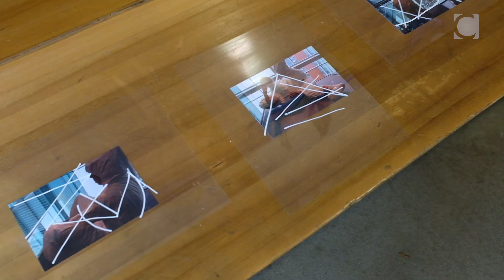Fine Arts space planning fieldwork: Rovers' vernissage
In early 2019 a robust "in the field" data gathering exercise and public dissemination project led by a team of paid student "Rovers" will take place. Led by MFA student Breanna Shanahan with input from Faculty mentors and architects Ana Maria Llanos of Diamond Schmitt Architects and Dominique Dumont from Concordia Facilities Management, the Fieldworkers performed three main tasks (1) combed the Faculty to gather data about space needs, (2) focused on specific questions and spatial problematics arising from consultations to develop case study analyses, and (3) responded to and communicated publicly "findings" from the field using a variety of fine arts methodologies such as photo essays, zines, theatrical re-enactments, speculative fiction, documentary practices, audio or visual reflections, reflection-in-action reports, etc. Our rovers completed the first presentation of their work in EV 2.776 on Friday, February 15, 2019. Video by MFA student Gabriel Fuks.